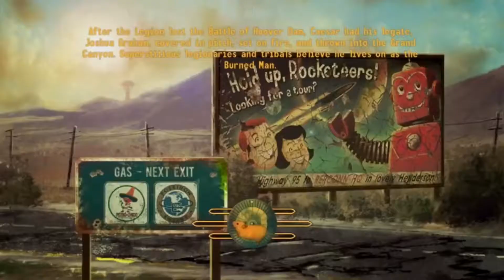Best laugh ever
Tru